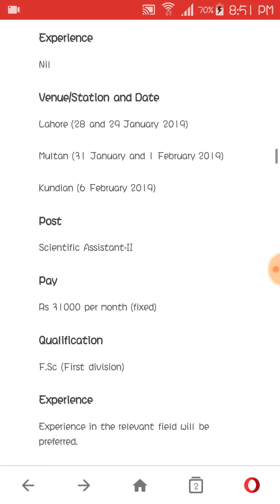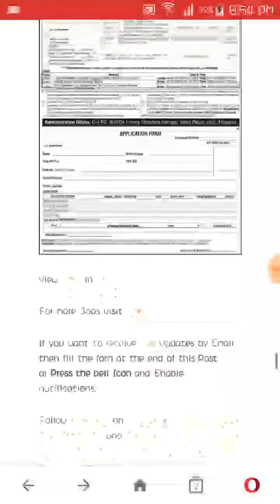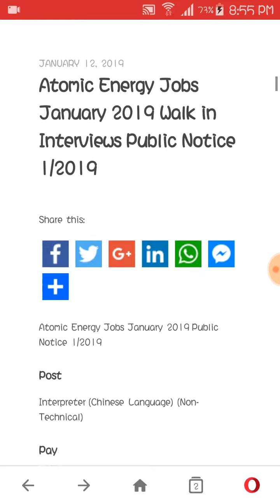Atomic Energy Jobs January 2019 Walk in Interviews Public Notice 1/2019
Posts
Interpreter (Chinese Language) (Non-Technical)
Sr. Tech (Mechanical/Electrical/Instrumentation/Welder)
Security Supervisor
Tech-I
Scientific Assistant-I (Physics, Chemistry)
Scientific Assistant-II
Tech-I (Photographer)
Tech-II
Tech-II (Photographer)
Tech-II (Medical)
Caretaker-III
Data Entry Operator
Tech-III
Fork Lift Operator
Junior Assistant-II (Admin/Accounts)
Tech-IV

Get our Updates at one Place using Feedly

For Mobile

Install Feedly App

and Open This Link in Feedly

For Desktop

Open Link